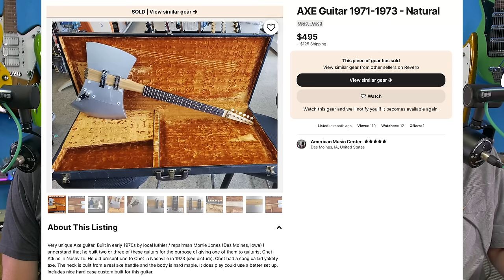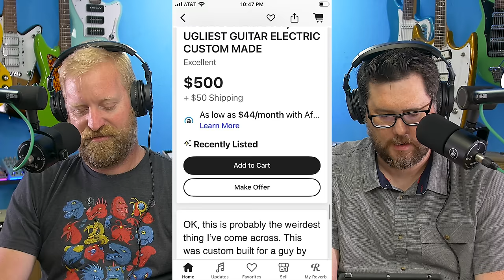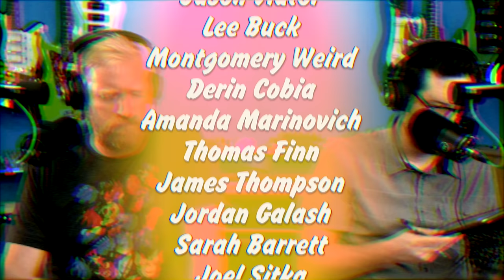Would you give up guitar FOR MASTERY OF ANOTHER SKILL? Chet AXEkins - Meet Brian - Parts Tele - 521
60 Cycle Hum
9450 Mira Mesa Blvd.

00:00 Chet Axekins
18:21 Junkyard Tele
27:40 Ryan went to Arizona to find himself.
35:55 Steve sends a message about buyer a bass
39:35 If you traded your guitar playing for another skill, what would it be?
1:02:35 No, Just No
1:11:05 This week's music was sent by Jacob Paul of Pilot to Co-Pilot and is called "Bomb Shelter (feat. Zypmouth)"